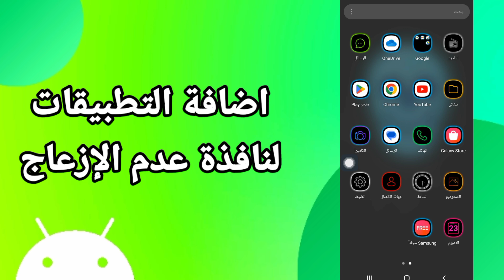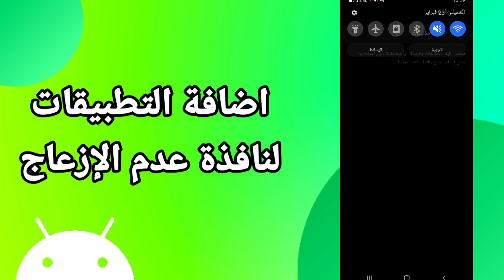كيفية طريقة اضافة التطبيقات لنافذة عدم الإزعاج على هاتف موبايل سامسونج اندرويد